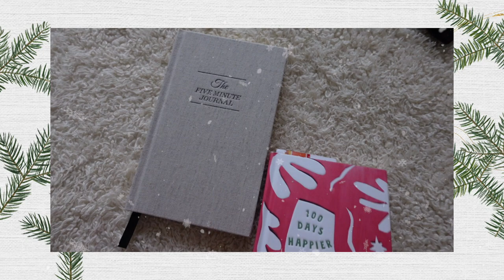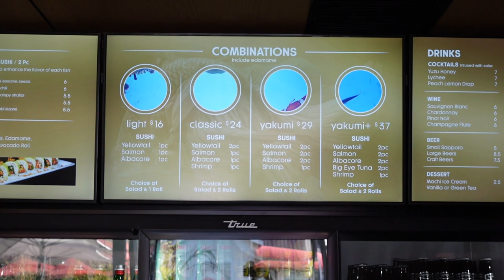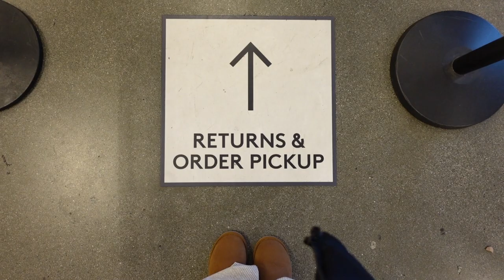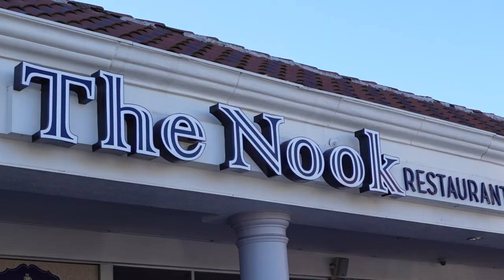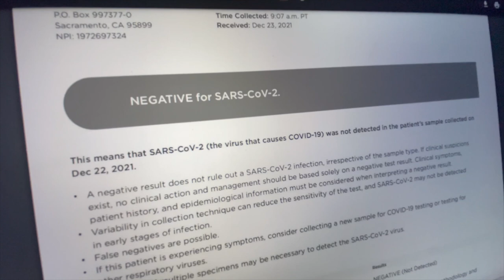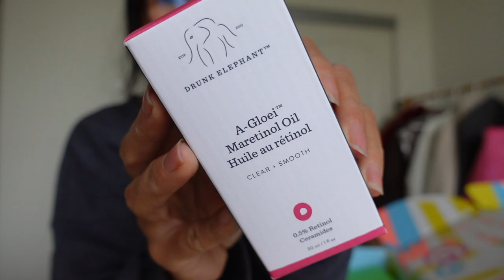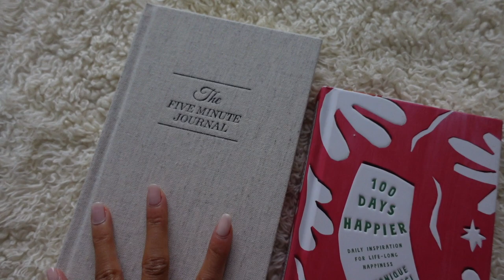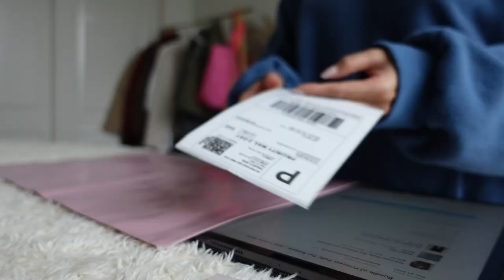VLOGMAS: Thrifting (Nike, Lululemon, Zara & more), tennis, come to work w/ me, Poshmark, COVID test!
PRODUCTS MENTIONED:
Thank you Drunk Elephant, Reebok, Pixi Beauty, Essano
➥Five Minute Journal
➥100 Days Happier (new cover but same book)
➥Beige Ribbed Top & Pants Set
➥Beige Puffer (North Face dupe)
➥Black Zip Up Workout Jacket
➥Nike Air Max 270
➥Princess Polly sunglasses
➥Nike Flare Yoga Pants || thrifted
➥Vuori Sherpa Jacket
➥UGG slippers
☼send me mail☼
Farina Aguinaldo

Code || FARINAAGUINALDO20